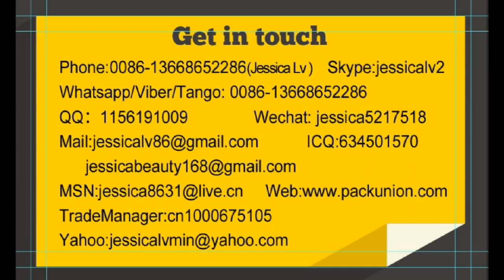Jessica -air bubble cushion equipment -whatsapp 0086- 13668652286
Sale Manager:  jessica lv
wechat:jessica5217518
Skype: jessicalv2
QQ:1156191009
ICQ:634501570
how are you? i am jessica from longkou deyi company. we are professional at exporting the epe air bubble sheet machine with 30 years.

Product Introduction:
Polyethylene air-bubble film(also called polyethylene bubble film) , which is divided into two kind : ordinary polyethylene air- bubble film and composite polyethylene air-bubble film . is a kind of packing material which has been widely used at present . it not only has good cushioning effect, shock resistance and heat-sealing performance. But also has such advantages as good corrosion resistance and transparency, etc. So it has been widely used for packing household wares , postal parcel ,precision instrument, bicycle, polyurethane furniture, etc.

so may i k now your request: how many layers you need?
                        what is the width you need?
i will explain and suggest according to your reply and if possible i hope we can talk online, my skype: jessicalv2 then i will answer your questions at once.

wechat:jessica5217518
Skype: jessicalv2
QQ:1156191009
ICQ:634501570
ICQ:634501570